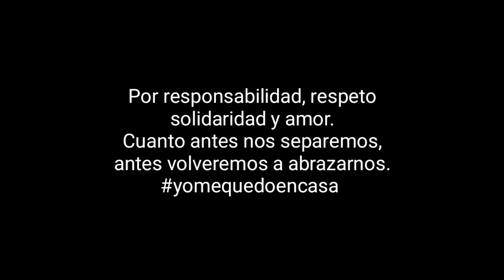Sexto día de encierro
Con la ganadería vileda